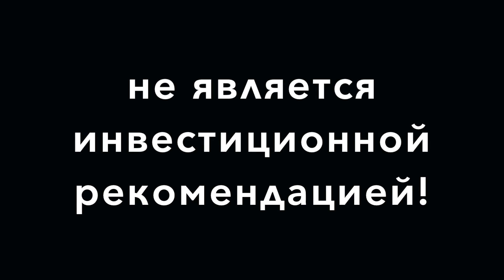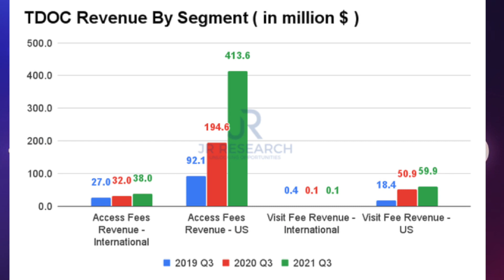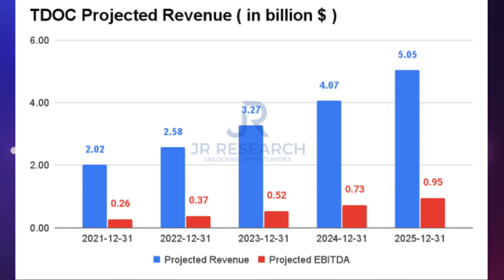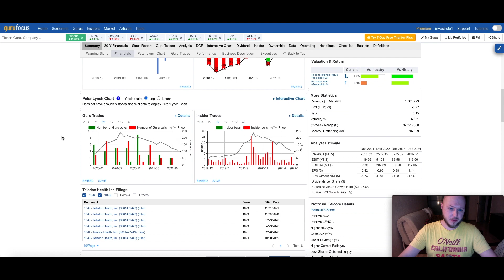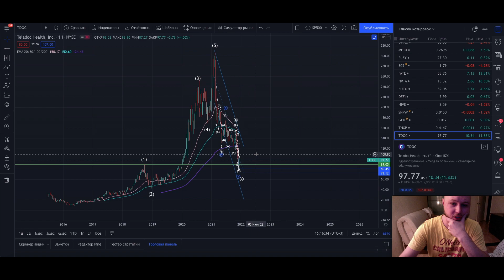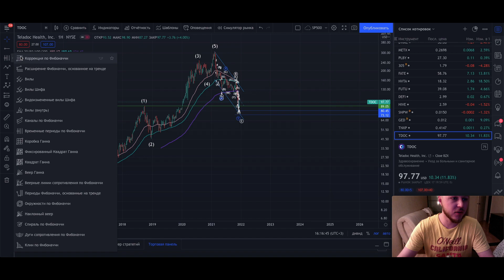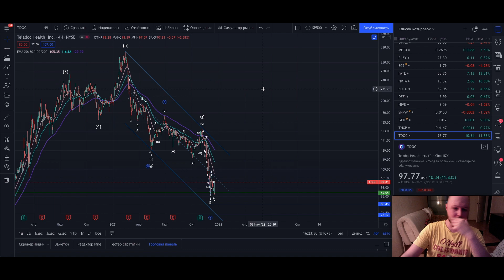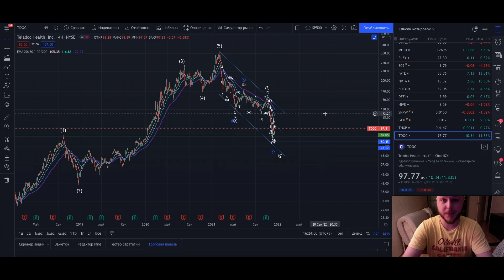TDOC Обзор акций Teladoc, где дно?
В этом видео анализ акций TDOC компании Teladoc - лидера телемедицины в США  стоит ли подбирать и где? График, фундаментал, новости...

Не является инвестиционной рекомендацией!